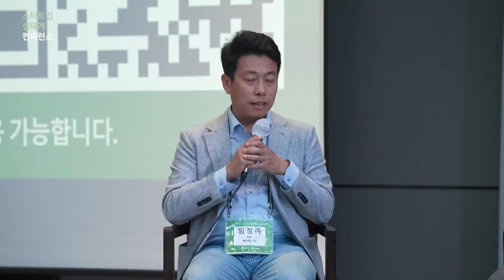[스타트업생태계컨퍼런스2022] 1-5 패널토론_1 Moderator - 임정욱 (TBT 벤처파트너)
2022년 스타트업 생태계 컨퍼런스 Day 1 : 패널토론_1 Moderator - 임정욱 (TBT 벤처파트너)